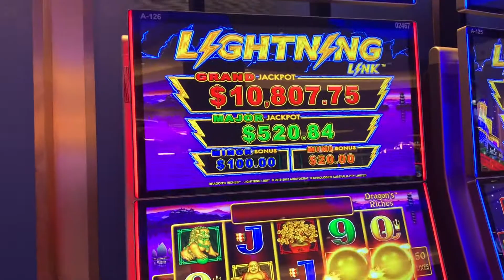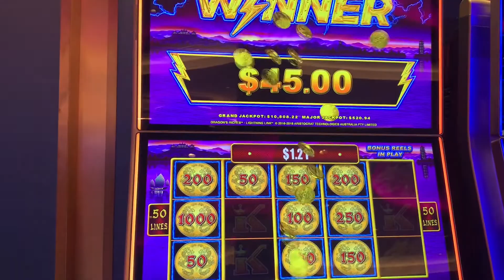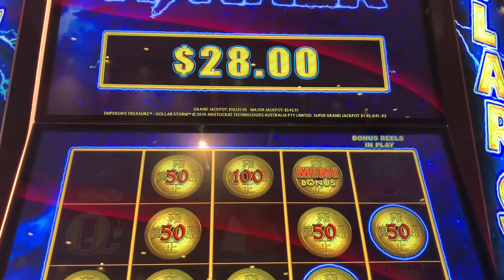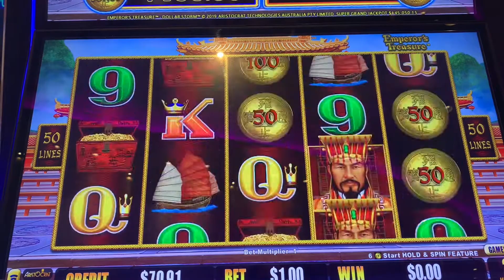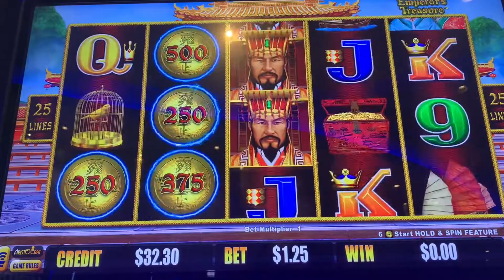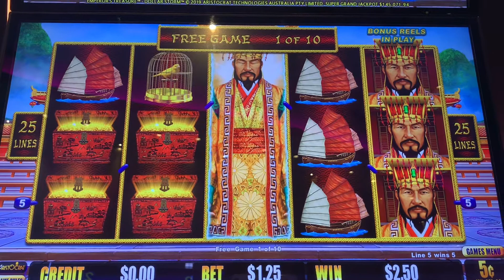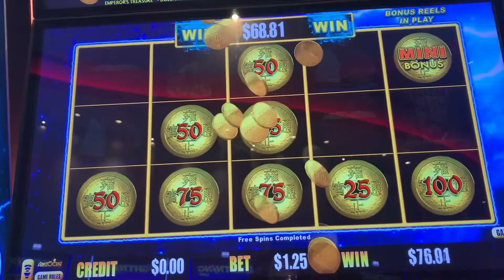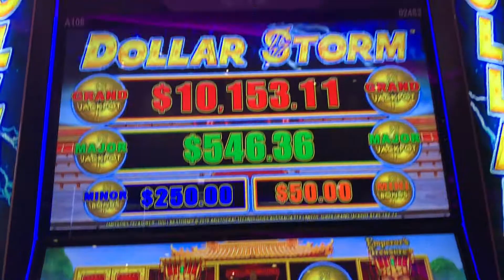Dragon’s Richies First Spin Bonus 😃 And Emperor’s Treasure (Lucky Chance Spin) 😱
What a great COMEBACK on Emperor’s Treasure.. down to 0. Zero. NADA 😂